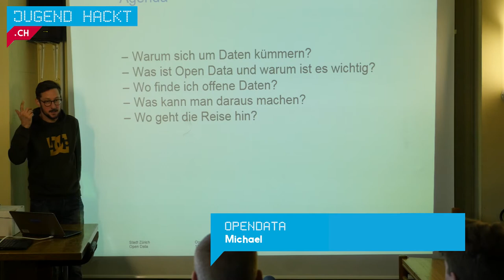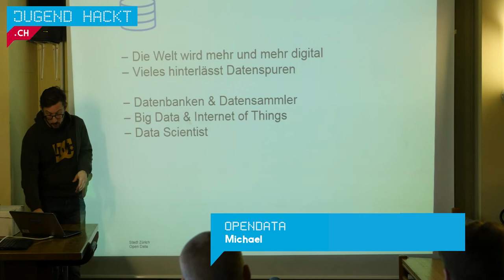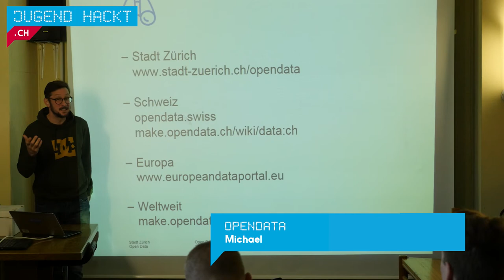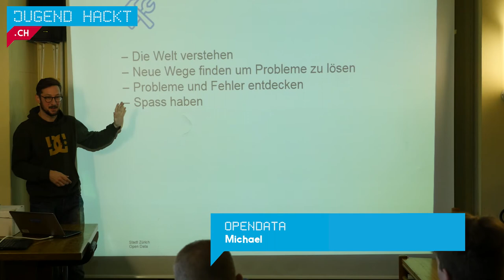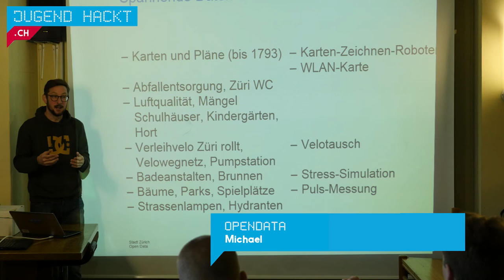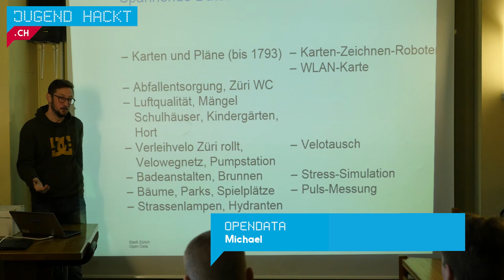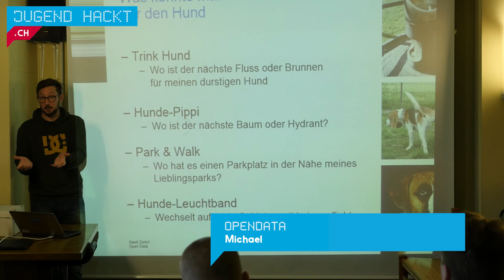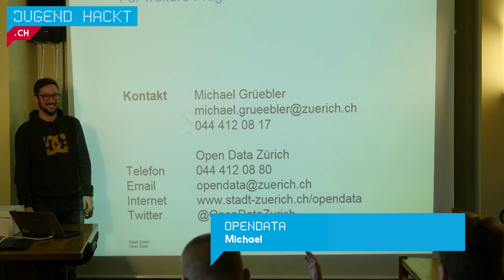Open Data - Michael Grüebler (Lightning Talk Jugend hackt 2016)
Michael Grüebler (@grandgrue) berichtet über Open Data im Allgemeinen und zeigt uns, welche Möglichkeiten beispielsweise die Daten der Stadt Zürich bieten.

wo?

was?